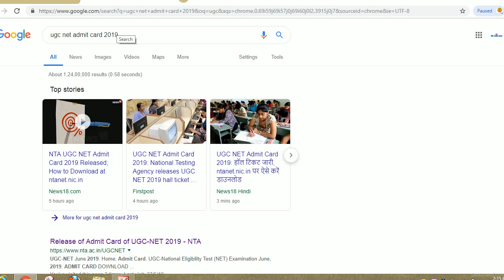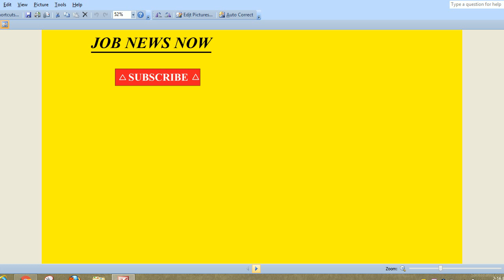UGC ADMIT CARD 2019 RELEASED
Hello friends